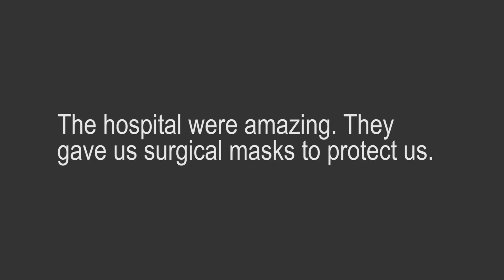Officer spat at in hospital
Avon and Somerset police have released the video showing the moment an officer was spat at by someone in her care.